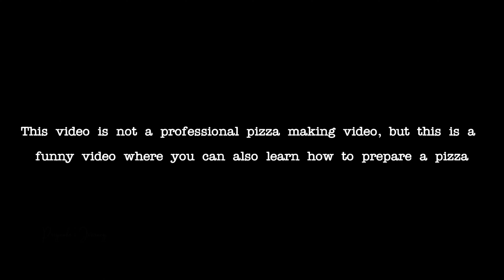WEEKEND FUN COOKING VLOG WITH HUBBY | NO MAIDA-NO YEAST PAN PIZZA🍕- தமிழ் VLOG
I cook with my hubby quiet often and it is something I love to do as it always turn out to be very memorable. This weekend we tried to make Pan Pizza without maida and yeast and it came out really well. And I've recorded and compiled my memorable experiences of cooking with my husband in this video, I hope you all will also have fun watching this video.